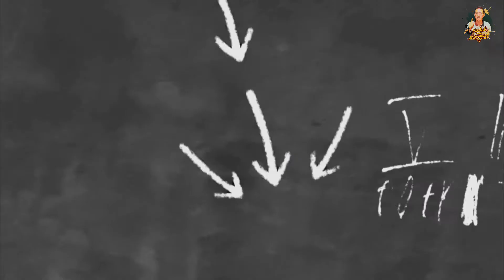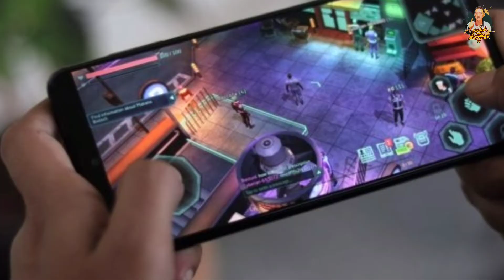علي قد جيبك! | Samsung Galaxy A03 Core | مواصفات وسعر سامسونج a03 core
أعلنت شركة سامسونج عن هاتفها الجديد الـ Samsung Galaxy A03 Core ليكون النسخة الأصغر من الـ Samsung Galaxy A03s مع مواصفات اقتصادية جدا فالشاشة تأتي بشكل النوتش بدقة HD+ مع تصميم اقتصادي مميز وبطارية كبيرة فدعونا نتعرف على المواصفات الكاملة لهاتف Samsung Galaxy A03 Core وما هي أهم مميزاته وسعره وهل يستحق الشراء أم لا؟

وسائل التواصل:
Facebook 👇 فيسبوك